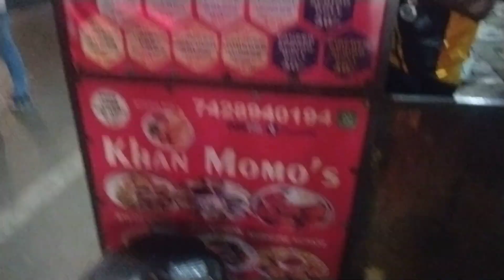so gya h baik par